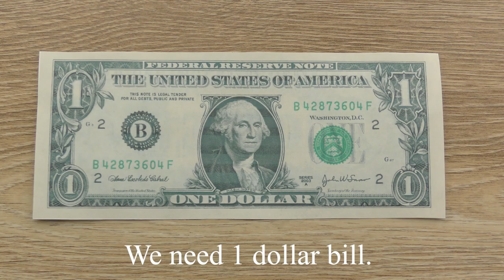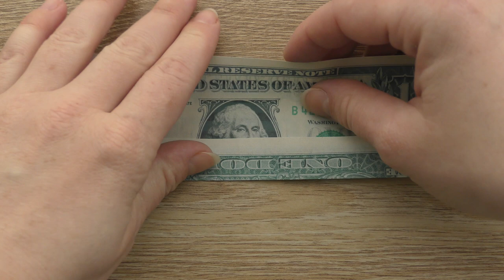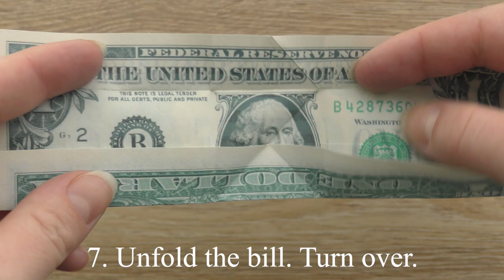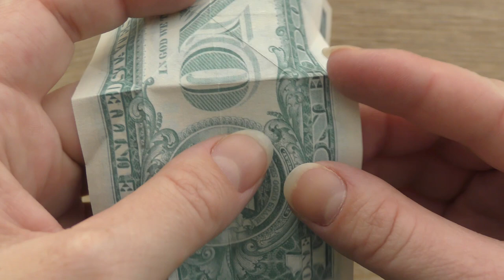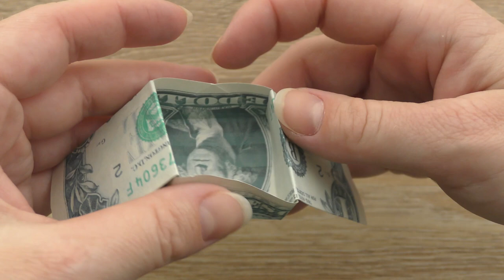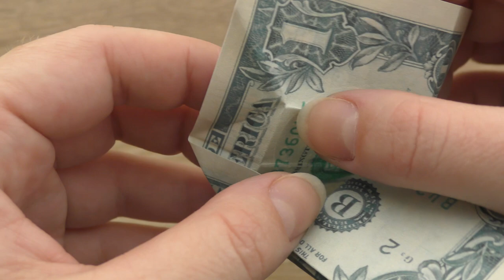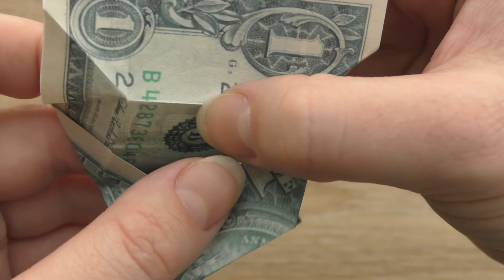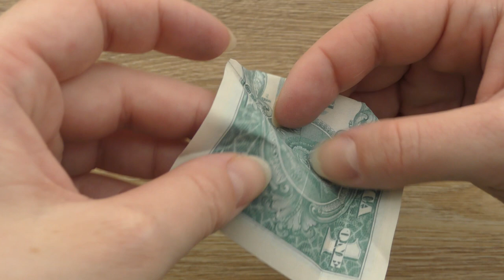My MONEY BOX "FLOWER" | Dollar Origami | Tutorial DIY by NProkuda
The money box "Flower" is a beautiful origami out of one dollar bill. Without using glue or tape. The idea and design by Anastasia Prokuda. I wish you a pleasant viewing!